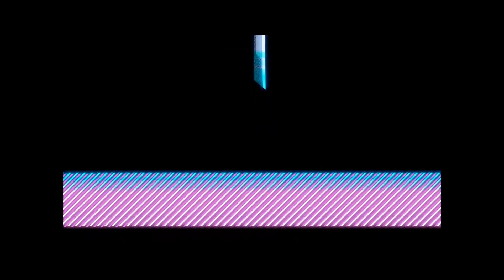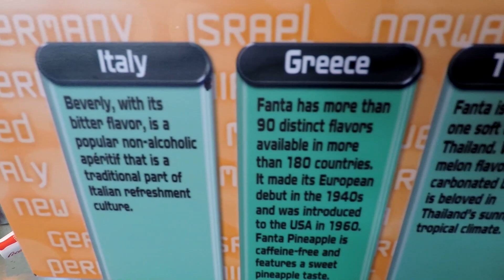Our First Vlog.. Disney World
Due to some technical errors, I had to take down the original and re-post it again.

So here's the deal: lets get this video back to 51 views and 3 LIKES and Tay and I will eat the 3 Layers of hotness gummy pepper!!